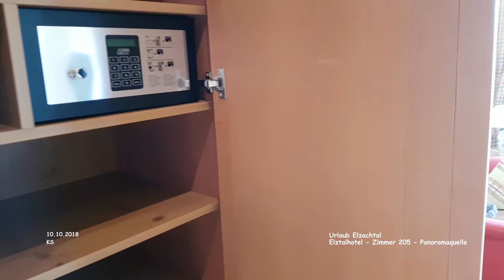Zimmer 205 - Elztalhotel - Winden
Schwarzwald - Urlaub

Elztalhotel - Zimmer 205 - Winden